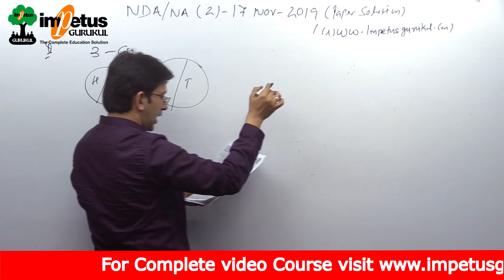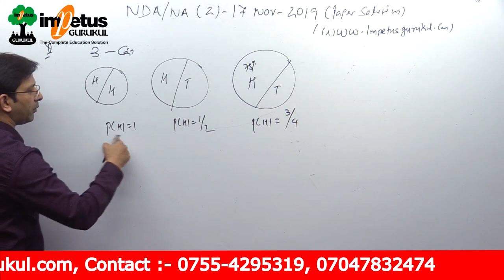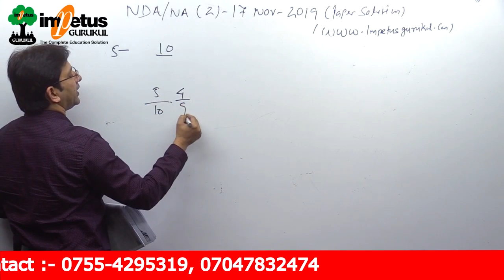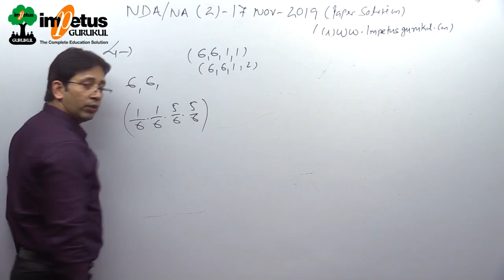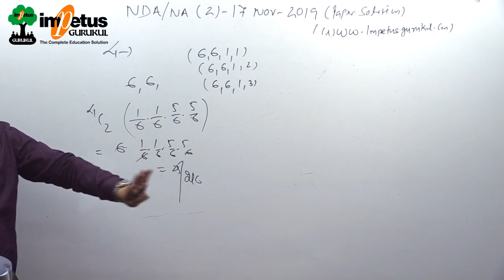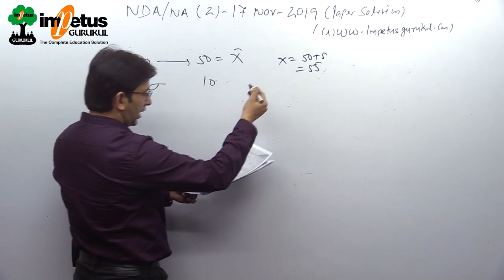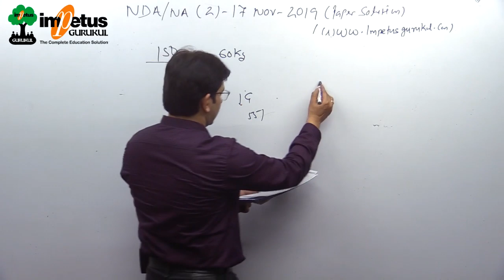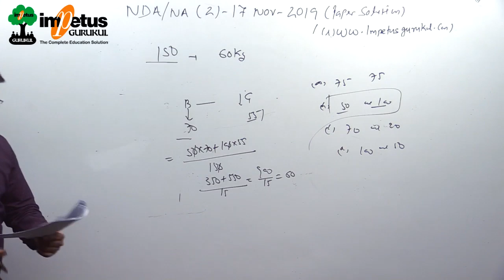NDA/NA - 02 | 17/Nov./19 | Paper Solution | Part - 11